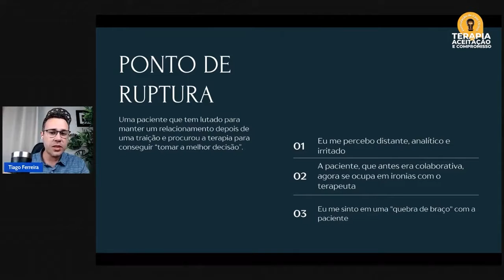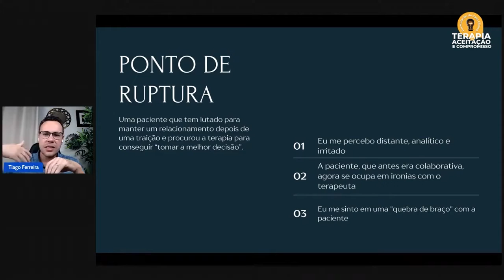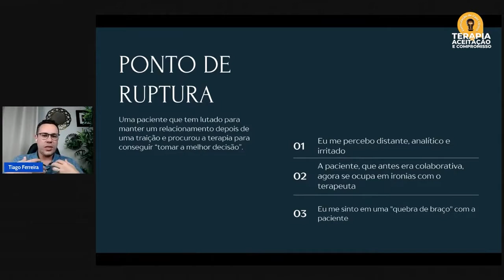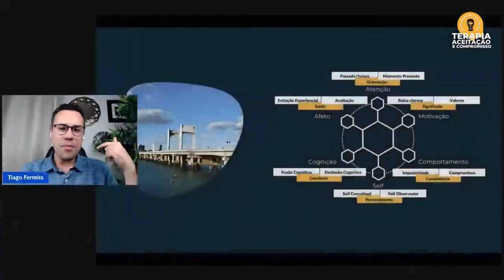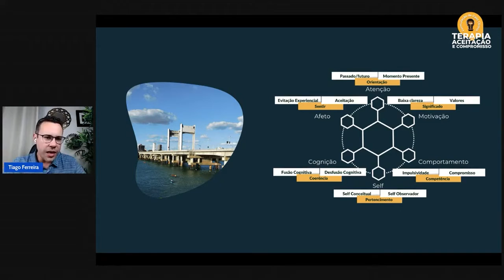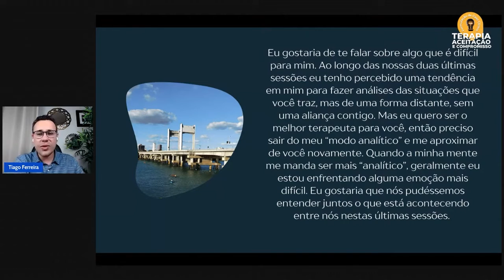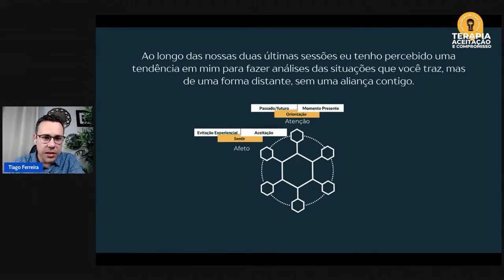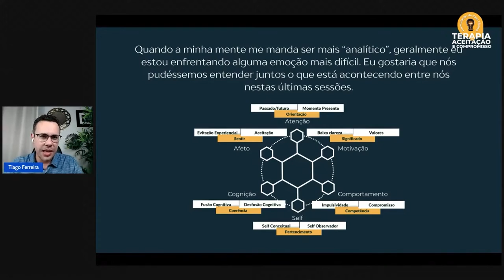COMO LIDAR COM CASOS DIFÍCEIS NA RELAÇÃO TERAPÊUTICA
Aprenda a mobilizar Flexibilidade Psicológica a partir da História de vida do seu paciente!
Adquira o livro físico (frete grátis para o Brasil) + Digital + Workshop Intervenções sobre o Self Conceitual + PDF do Workshop por 12 X 9,70 ou R$ 97,00